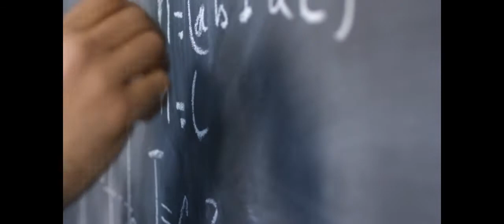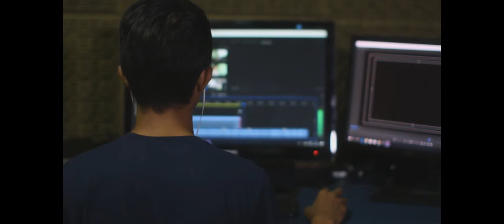My YouTube Journey So Far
My Journey So Far

So this is my youtube journey so far, i would like to share a more personal video & give you an insight into my channel goals and how things are on the youtube journey!